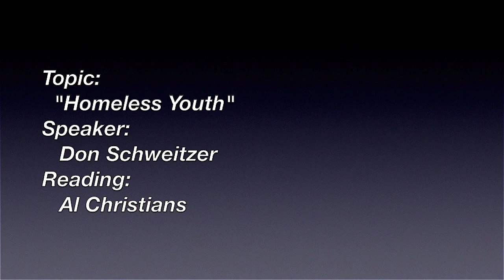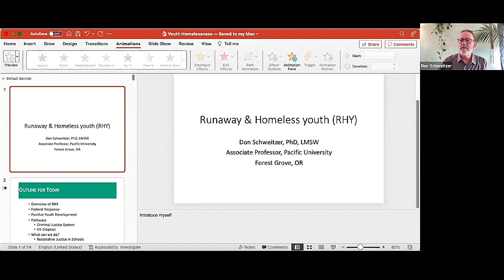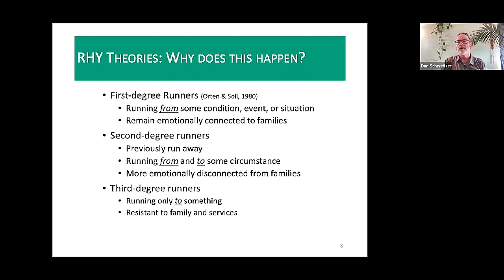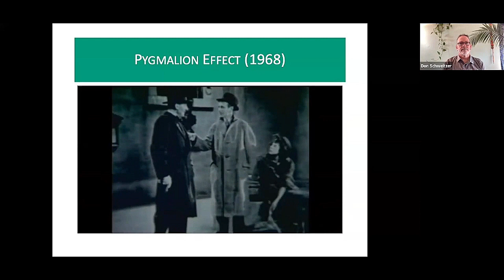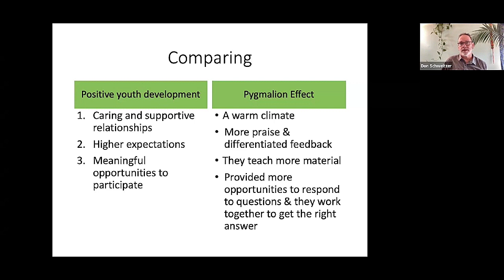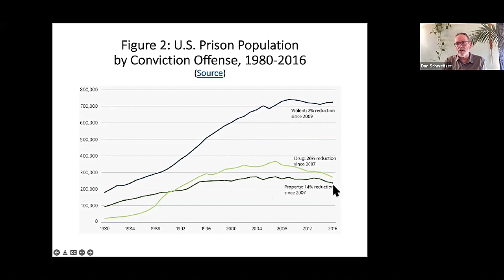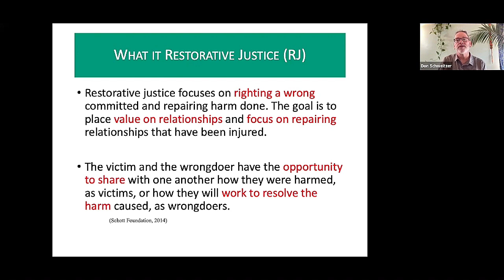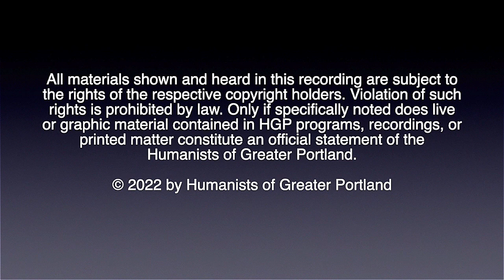Homeless Youth [2022/03-20]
Presentation by Don Schweitzer. Youth homelessness is an ever-growing problem, especially dangerous for a young person. What are the various ways that young people might find themselves homeless? Schweitzer discusses programs for working with youth, and suggestions for ways we need to think differently about this problem. Schweitzer is an Associate Professor of social work at Pacific University. He has worked extensively with adults and youth who are experiencing homelessness, both as a practitioner and a researcher.

0:00 Welcome
2:10 The Reading
9:09 The Speaker Don Schweitzer
57:52 Q & A